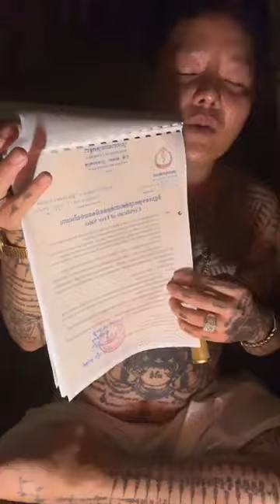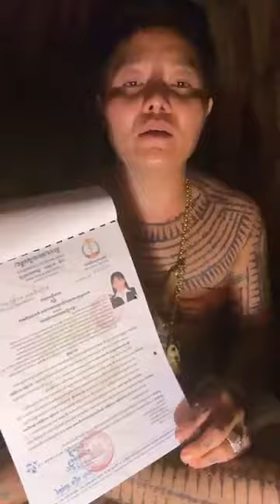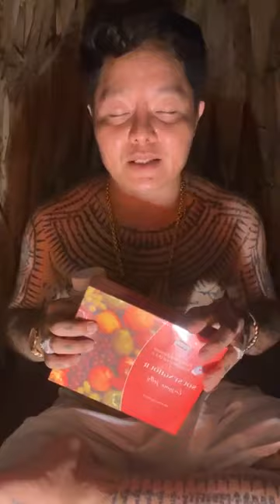ហែកការពិត ធ្វើបុណ្យមុខកាម៉ារ៉ា អួតទ្រព្យ ញាក់តារាល្បី លើកប៉ាណូធំៗ បោក សាខា តំណាងចែកចាយ mlm ឧស្សាហកម្